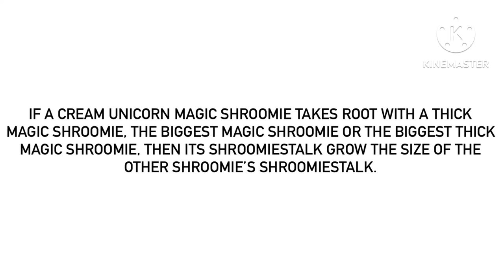Yet Another Cream Unicorn Magic Shroomie Fact